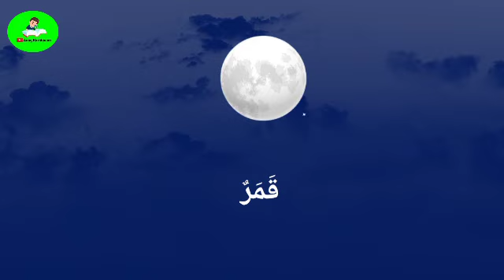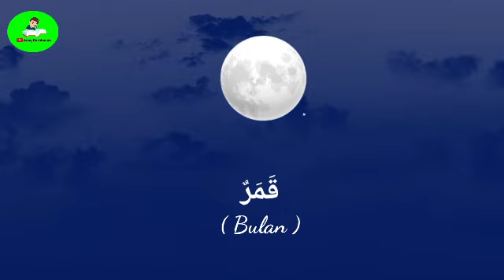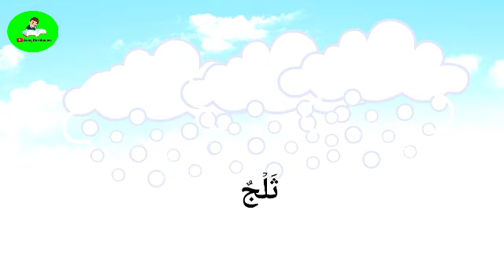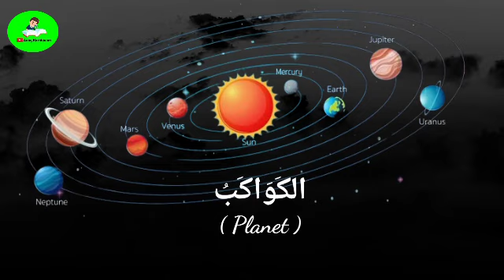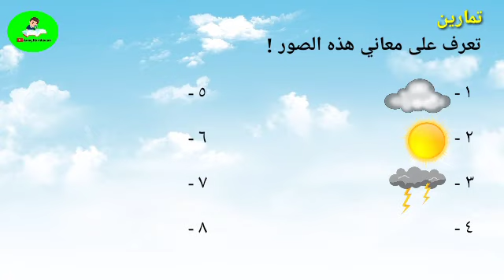Belajar Bahasa Arab tentang Langit dan isinya